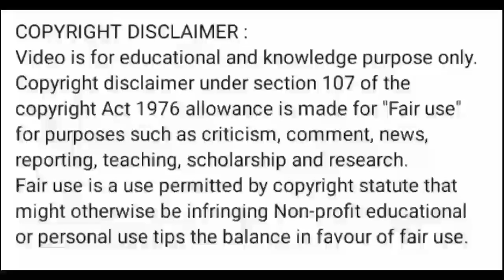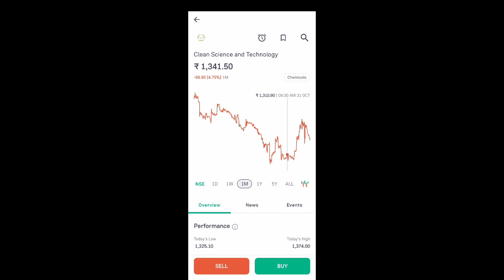clean science share price today I clean science share news today l clean science share latest news